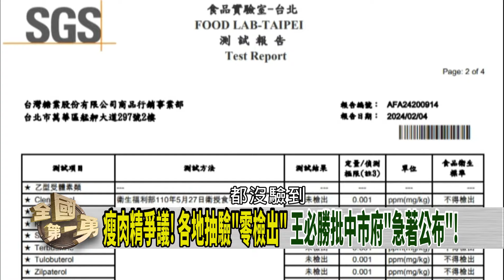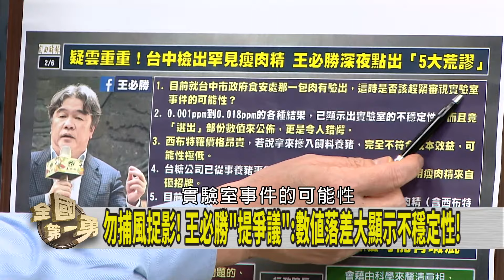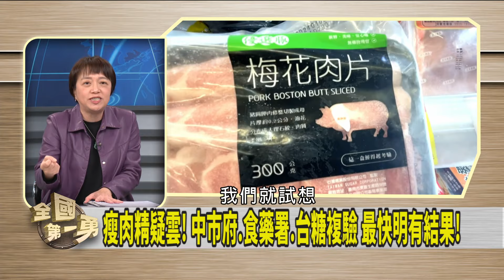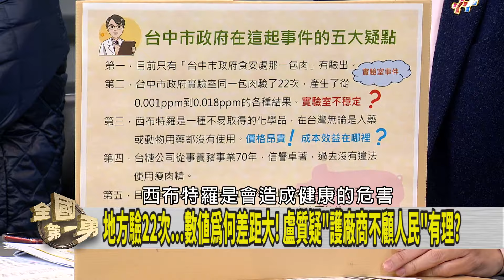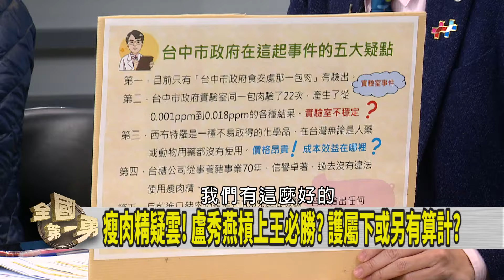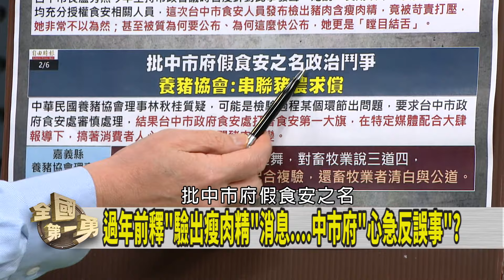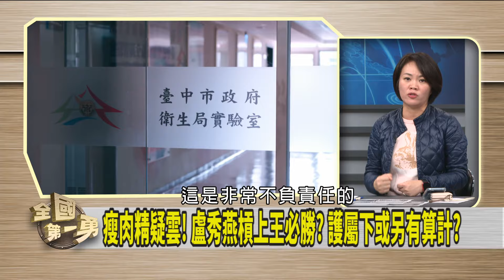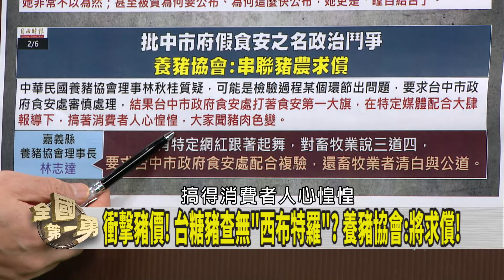瘦肉精疑雲！誰見獵心喜？ 數值落差大！檢驗有瑕疵？【全國第一勇 精華】2024.02.06(1)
📌地方驗22次...數值為何差距大! 盧質疑"護廠商不顧人民"有理?
📌過年前釋"驗出瘦肉精"消息. 中市府"心急反誤事"?
📌藍推"特偵組" 立委吳宗憲:讓每個立委都有調查權.聽證權!
📌當代"東廠"? 傅喊設"特偵組" 嗆"讓民進黨找不到人當部長"!
📌中國股市暴跌! 美國.印度駐中使館微博成股友"哭牆"!
📌台灣女生教英鋼琴家"逮丸嘎油"! 林俊憲:是我前助理!

【主持人】
     徐國勇

【節目來賓】
民進黨立法委員                 陳冠廷